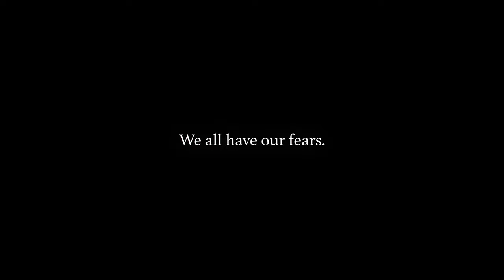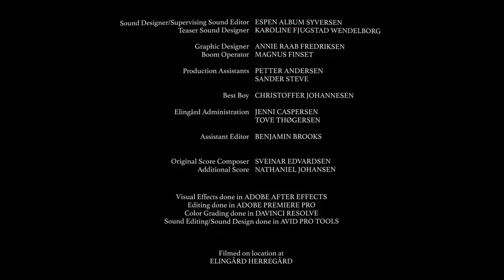"FRIGHT" Horror Short | SCENARIO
A girl, Emalie, tries to escape from a house that keeps playing with her sanity.

FRIGHT by Petter Grindahl

CAST
Frøya Maria Ingvaldsen (Emalie)
Kristoffer Andrè Karlsen (Fritz)

Directed by Petter Grindahl
Produced by FRAME

Executive Producer: Peter Clausen

Director of Photography: Tobias Eek

Editor: Petter Grindahl
Sound Design: Espen Album Syversen
Colorist: Tobias Eek

Post-Production House: OPC Megaphon